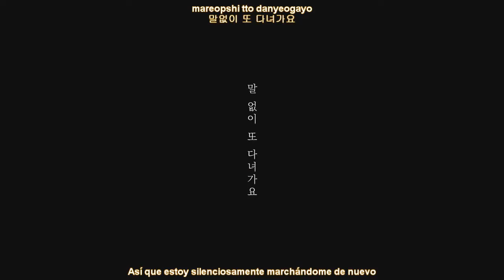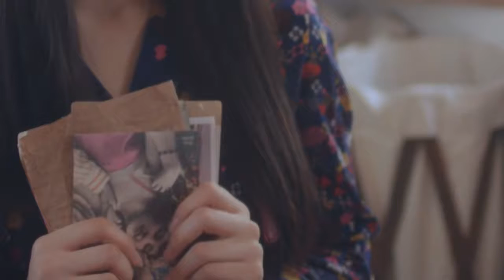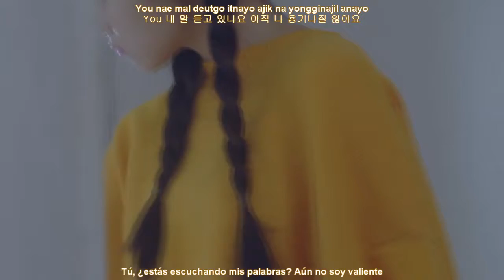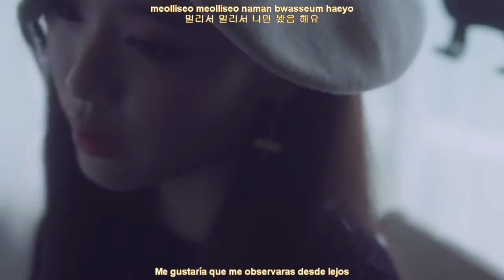LOOΠΔ (LOONA) – The Carol MV [Sub Español + Hangul + Rom] HD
activa la calidad 720p (HD). ♡ Si cometí algún error, siéntanse libres de corregirme.

LÖΠΔ (LOONA) – The Carol SUB ESPAÑOL LOOΠΔ (LOONA) – The Carol (LOOΠΔ, Ha Seul)

Visiten nuestro Facebook: Y Twitter: Y Blog: .

First HeeJin and HyunJin filmed an MV in Japan, now they filmed another MV in Taiwan. I wonder if they will film an MV in Hong Kong as well. Artist: HeeJin .